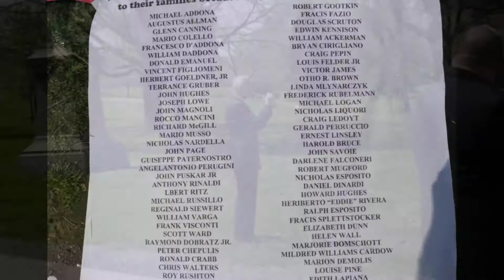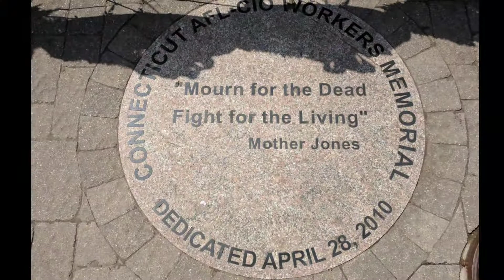Workers Memorial Day Hartford CT 2017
Workers remembered at Hartford Memorial